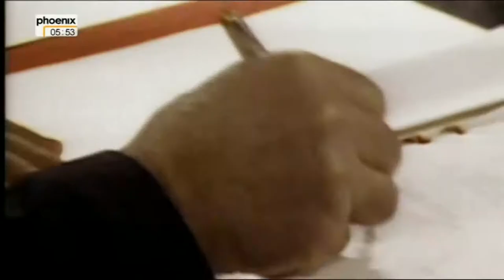Kanzler der Einheit Helmut Kohl ist tot!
Altkanzler Helmut Kohl ist tot.
In Gedenken an diesen großartigen Mann, der Deutschland, Europa und die Welt verändert hat. Politik ist nur der Spielraum, den die Wirtschaft ihr lässt.